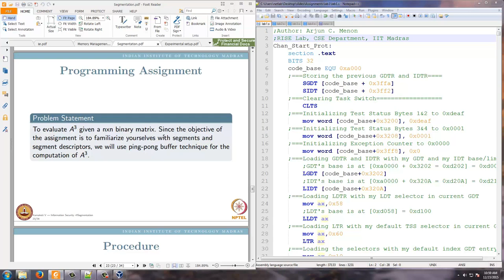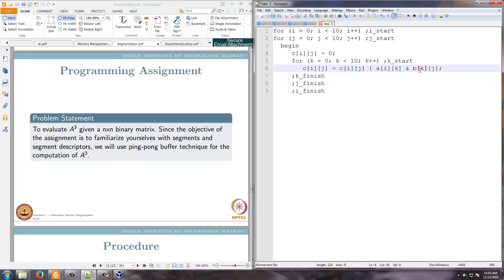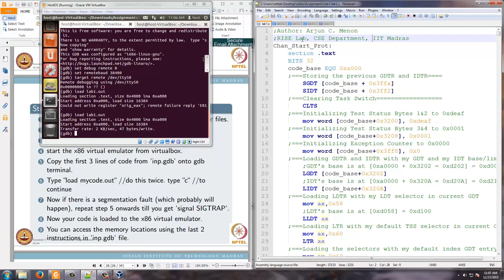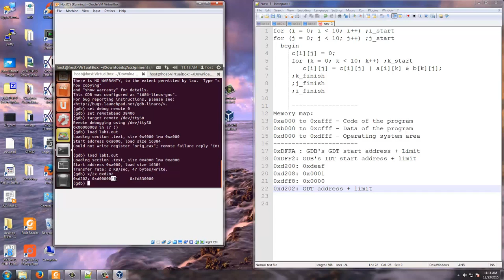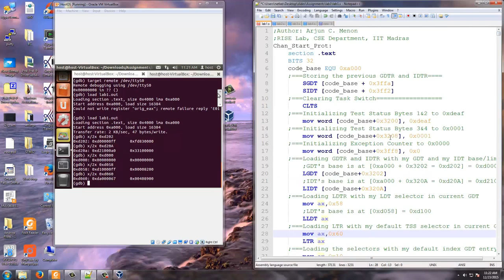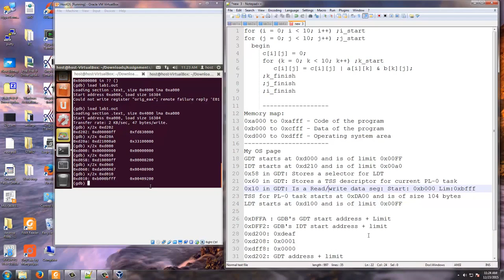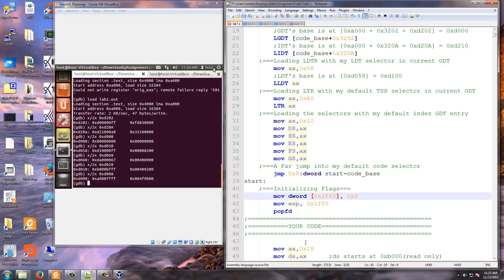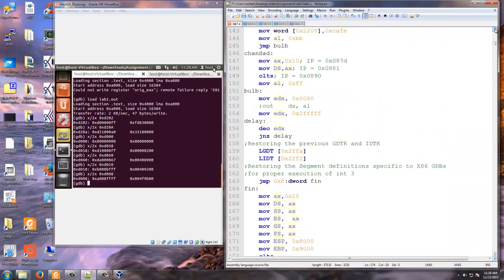Lecture 22 Programming Assignment assembly code LAB 2 by NPTEL IIT MADRAS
The Tangled Web – A Guide to Securing Modern Web Applications
The Web Application Hacker's Handbook: Finding and Exploiting Security Flaws, 2ed
Computer Security: Art and Science
Fundamentals of Database System

Help the channel Grow by buying anything through the above links